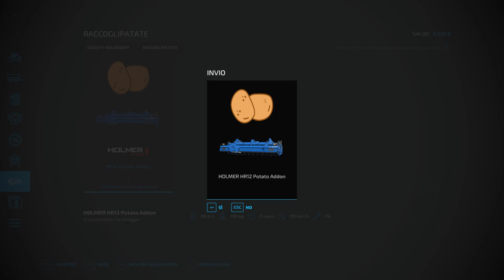SERIE TEDESCA #8-PROVIAMO IL MAN 19.322 CON MULETTO DI BLACKSHEEP-FARMING SIMULATOR 22-ITA HD